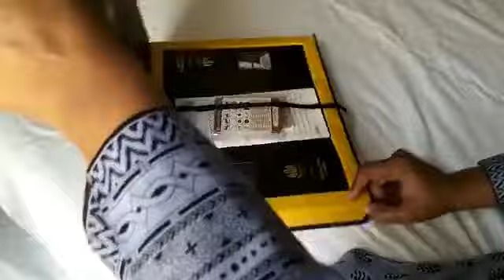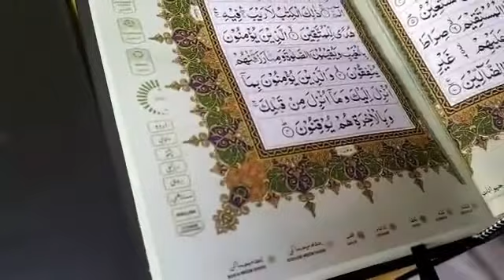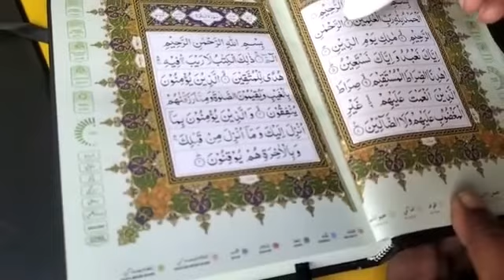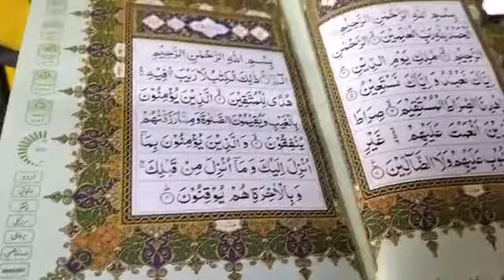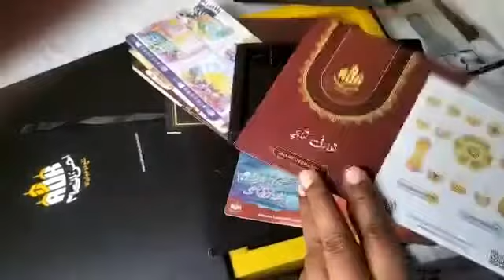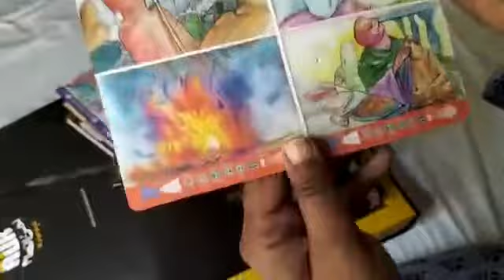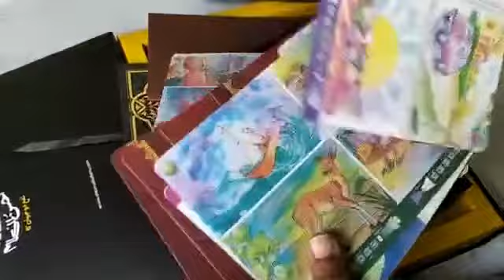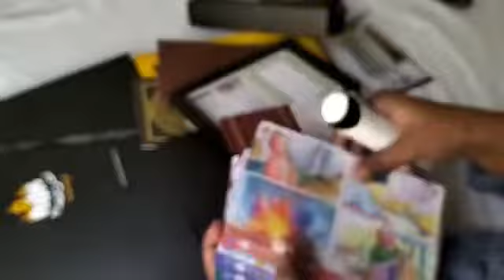Digital Smart E Quran 🤲🏻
Tohfay.com Offering Digital Smart E Quran by Ahsan ul Kalam in this Holy Month of Ramazan.